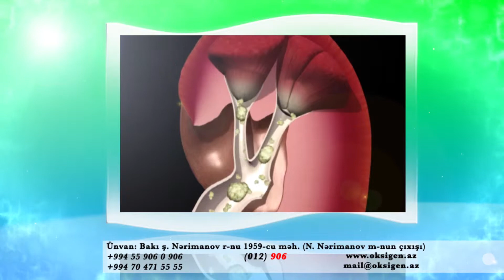STARK Media Group -- Oksigen klinikası